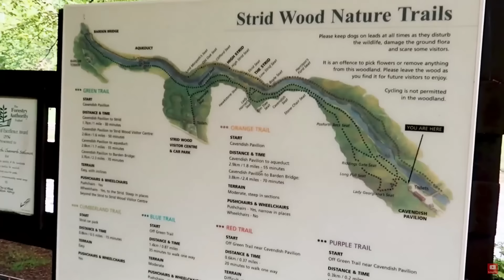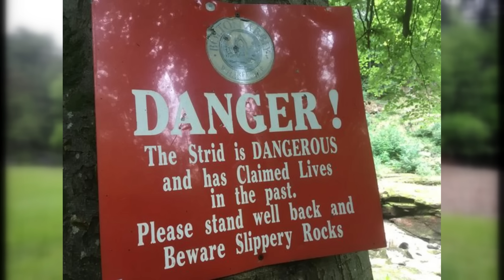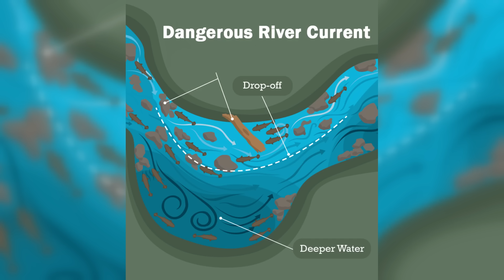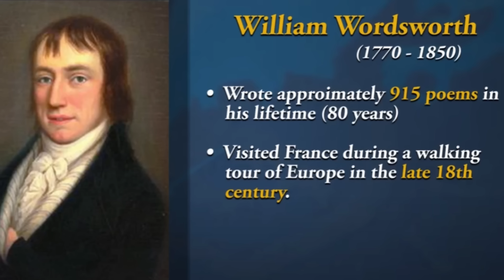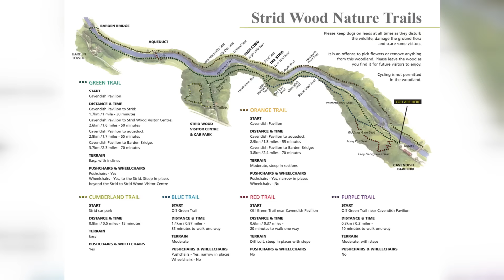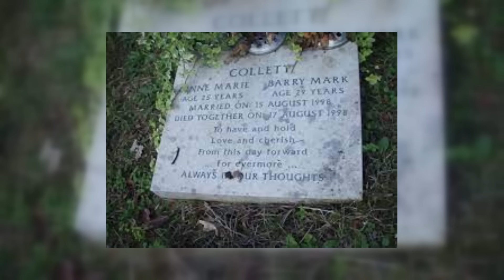THEY didn’t listen and the strid MURDERED them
This story is about a notorious stretch of the River Wharfe in Yorkshire, England. Its serene appearance often deceives viewers into underestimating its deadly power. This mysterious and deadly nature has earned it a dark reputation. In today's video, we're unraveling the truth behind Bolton Strid's lethal nature.